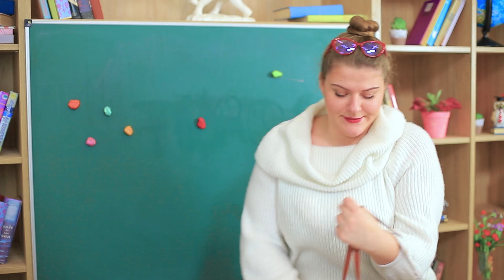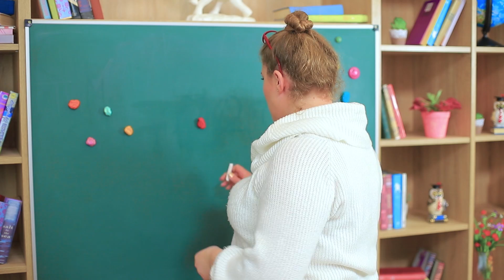9 Mẹo Làm Đẹp Cho Cô Nàng Cá Tính / Bí Quyết Làm Đẹp Với 7 Sắc Cầu Vồng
Cầu vồng luôn mang đến rất nhiều cảm xúc! Nhưng bạn hiếm khi có thể nhìn thấy nó, đó là lý do tại sao chúng mình tìm ra cách thưởng thức cầu vồng mỗi ngày - trò đùa cầu vồng và mẹo hay cuộc sống!

Nhựa trong
Bút lông màu
Màu nhuộm tóc
Túi Ziploc
Hộp đựng đồ trang điểm
Kem lót trang điểm
Màu trang điểm
Ruy băng nhiều màu
Kéo
Áo khoác denim
Kim và chỉ
Đất sét nhựa
Ống hút
Chỉ thêu
Ghim huy hiệu
Súng bắn keo nóng
Vật đựng nước
Màu sơn bảy sắc cầu vồng
Vỏ đựng tai nghe bằng silicon
Bút sáp màu
Ốp điện thoại
Giấy nến
Đất sét
Xiên
Sơn acrylic trắng
Nam châm